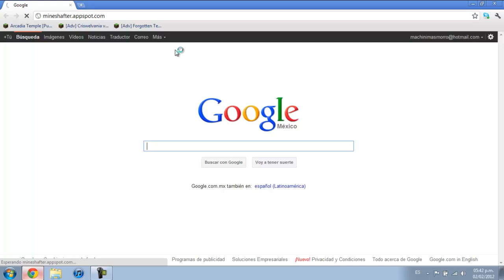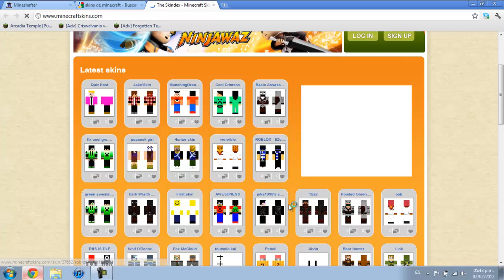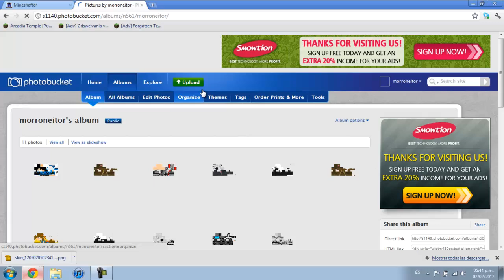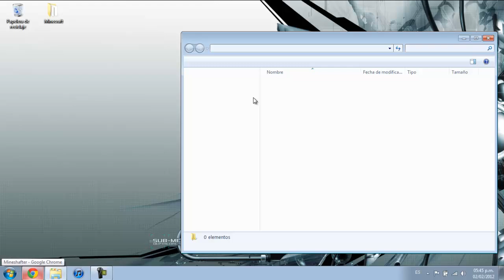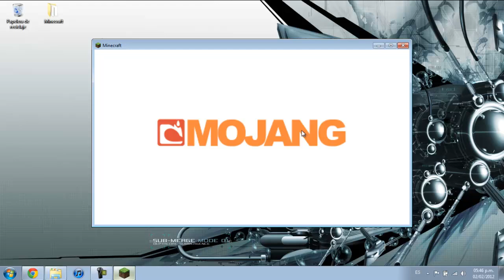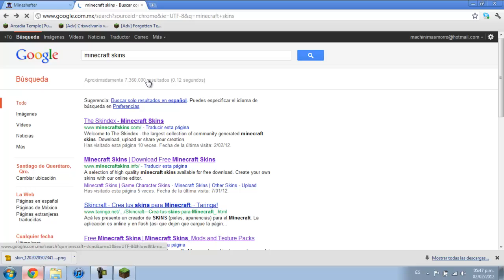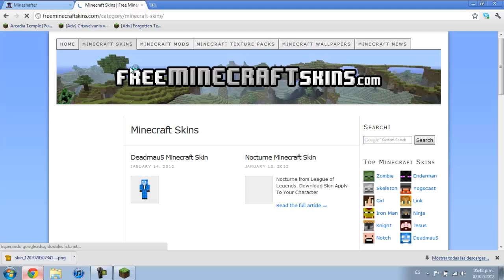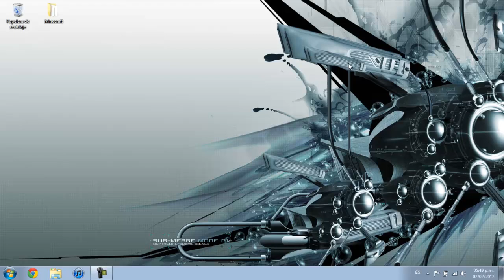Tutorial - ¿Cómo tener skin en todas las versiones de Minecraft?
Esta es la nueva entrega de los Morrotutoriales, en el cual enseñaremos cómo tener una skin en Minecraft, disfrutenlo, denle LIKE y FAVORITOS si es que les gustó.